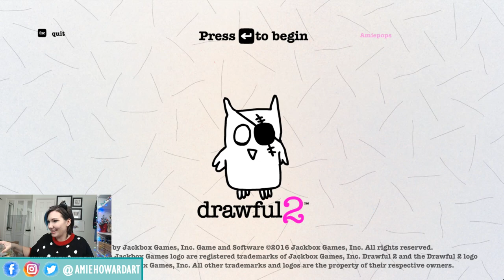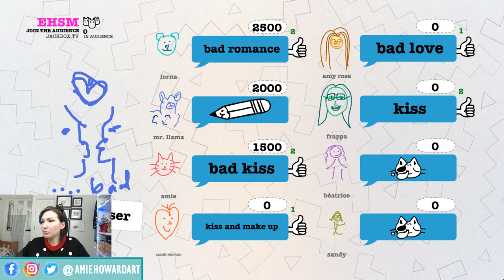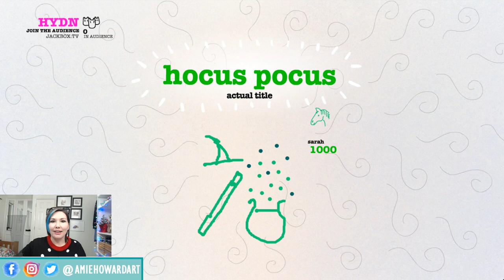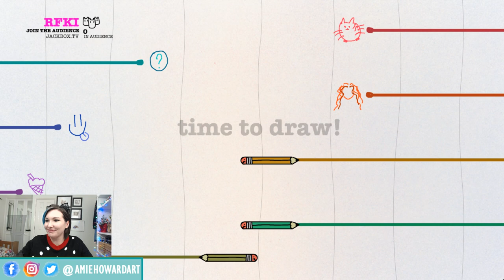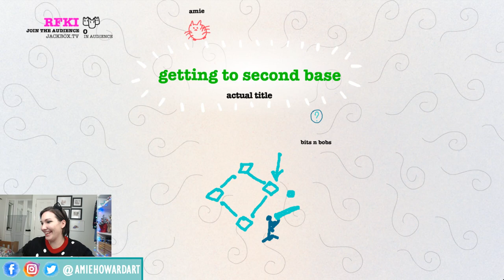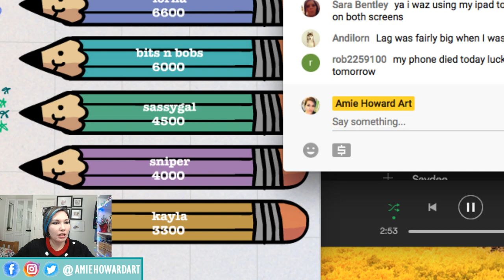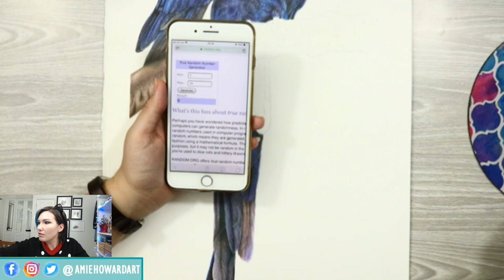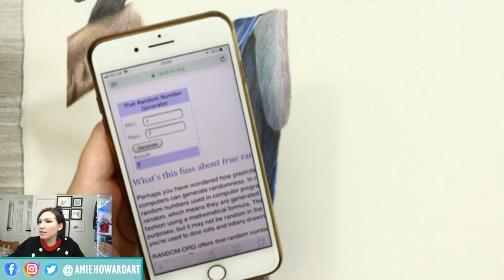Arty Christmas Party 🎉🎉 | LIVE STREAM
It's Christmas Party time!! Join me for some arty fun, we'll be playing some Drawful which YOU can join in with 🎉 I'll also be giving away a few little goodies to chat participants ♥️️

^^all items on list directly benefit the channel!^^

10:30 AM GMT

→ Derwent Super Point Mini